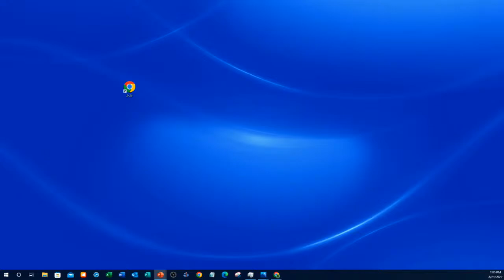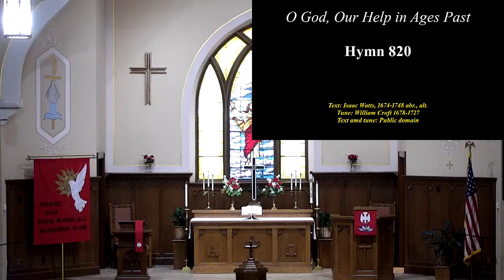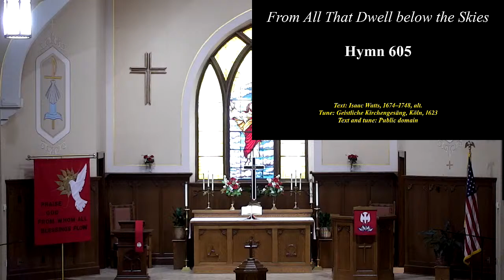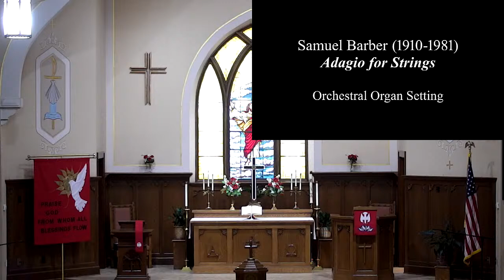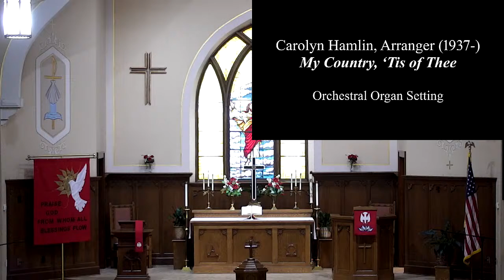Organ Dedication and Recital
Focused - On the Power of Prayer